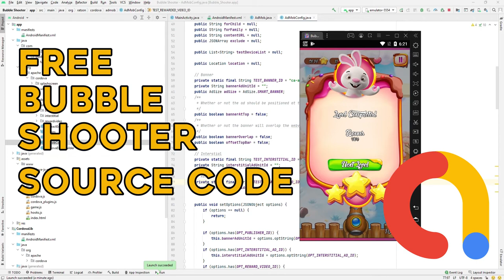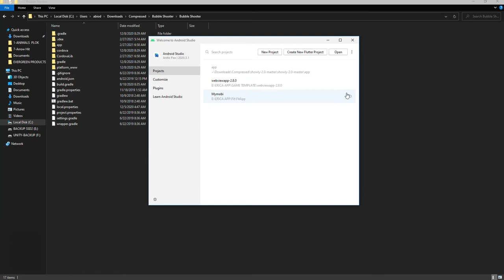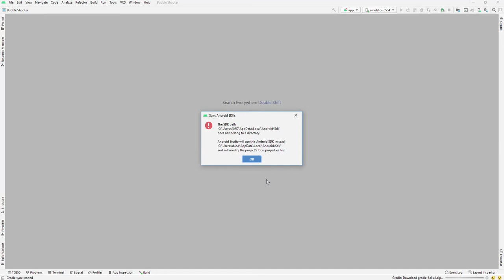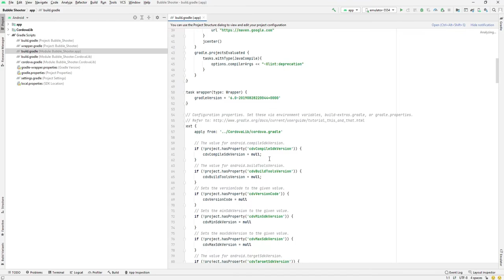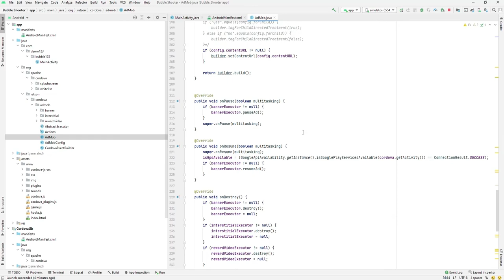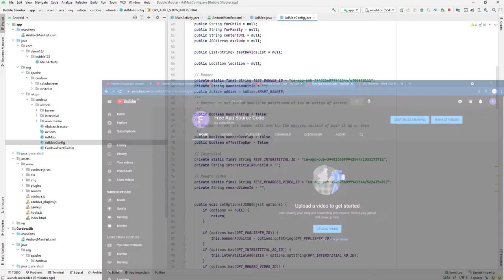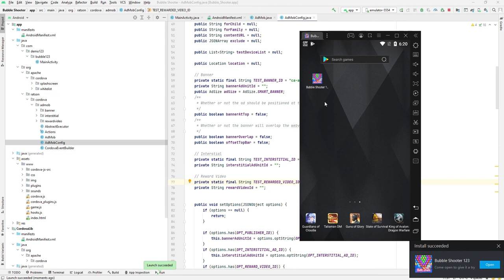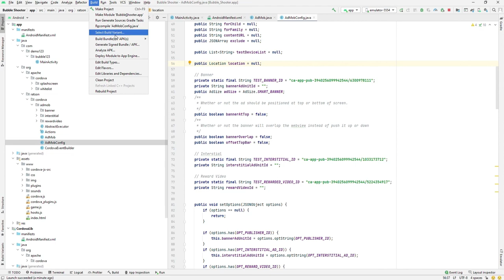How to make Bubble Shooter Android app for android Free Source Code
Hello guys, in this video I'm going to make a Bubble Shooter  Android app with a complete editing tutorial. And I will show you how you can add AdMob IDs and earn money by uploading this app on Play Store. You will find all the files that I am using in this video tutorial in the description.